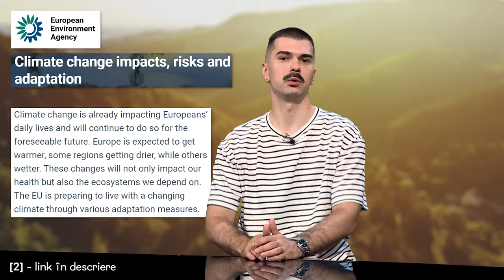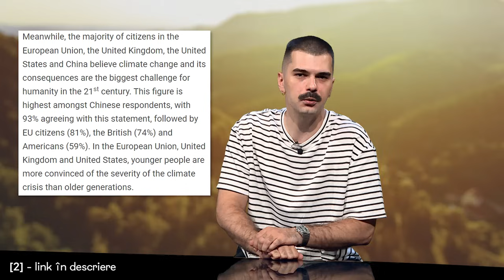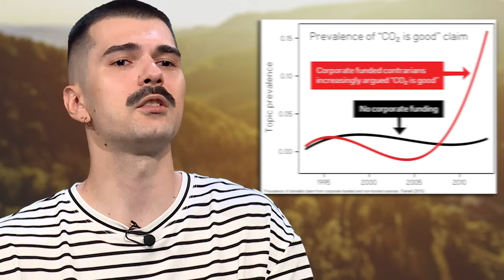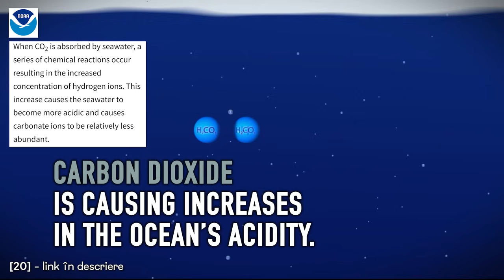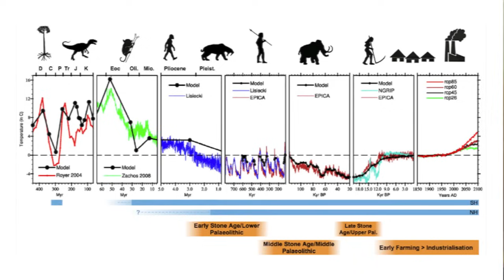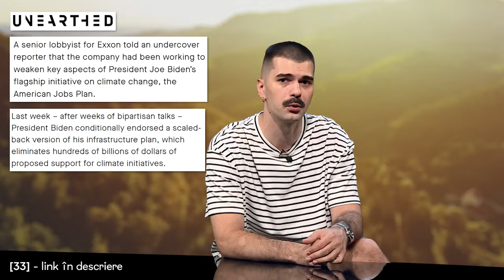Starea Planetei x Zlăvog: Rolul speranței în contextul crizei climatice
Ne bucurăm să-l avem pe @ZlavogLIVE colaborator la rubrica StareaPlanetei! El și-a propus să vorbească despre toate lucrurile înspăimântătoare, deprimante și care induc anxietate climatică. Dar nu ca să incomodeze publicul, ci ca să-l „trezească”.